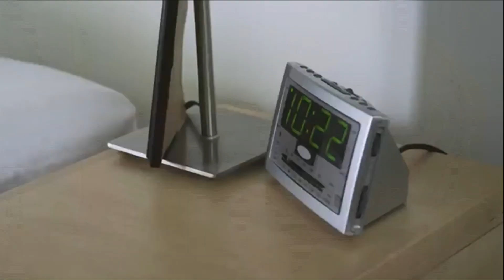Vampiress Comparison: Embrace of the Vampire 1995 vs 2013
A comparison of the two versions of the horror film Embrace of the Vampire starring Alyssa Milano (1995) and Sharon Hinnendael (2013) and their use of female vampires.

Fang Scenes
#1 - 3:52
#2 - 4:46
#3 - 7:26